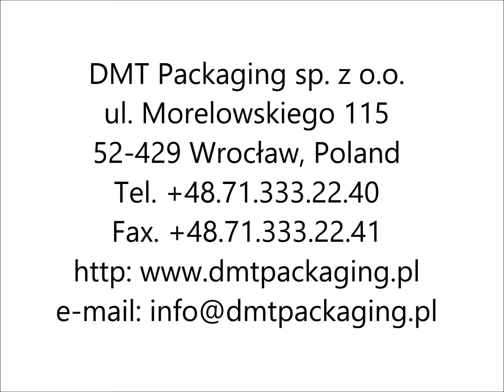Maszyna do etykietowania obwodowego oraz etykietowania góra-dół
Machine for wrap-around and top-bottom labeling